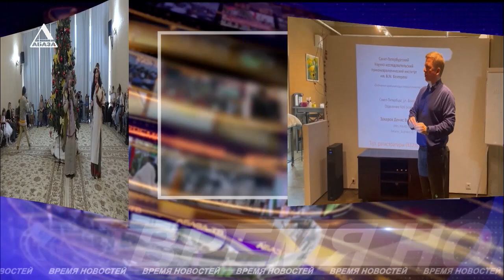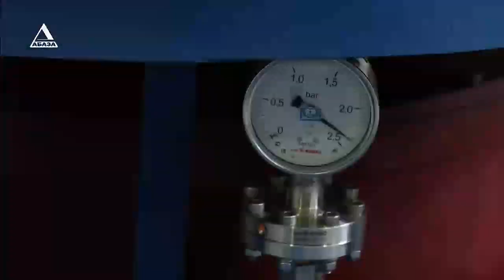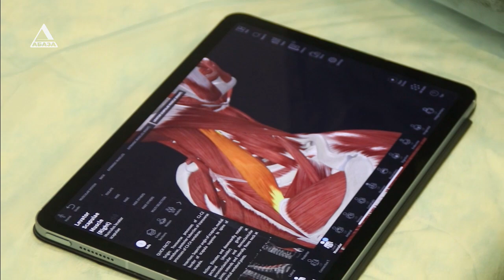ВРЕМЯ НОВОСТЕЙ от 12\12\2023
1. 100 лет Министерству просвещения Абхазии. Торжественное мероприятие состоялось в Абхазском драматическом театре имени Самсона Чанба.
2. Терапия, которая лечит ДЦП. В столичной клинике «Альбамед» прошел обучающий семинар по использованию ботулотоксина  в неврологии.
3. Новогоднее чудо для детей и взрослых. Ежегодные, театрализованные, новогодние представления для детей.